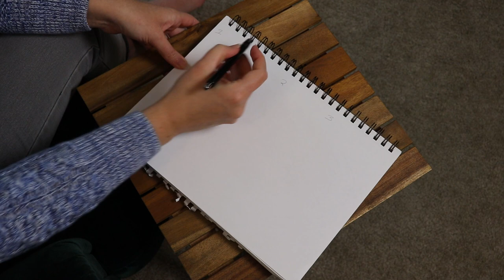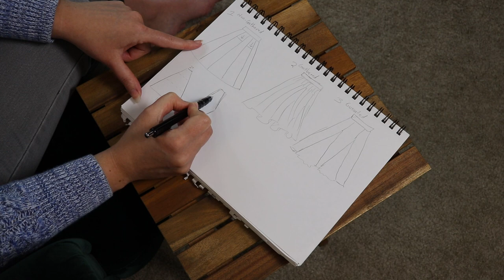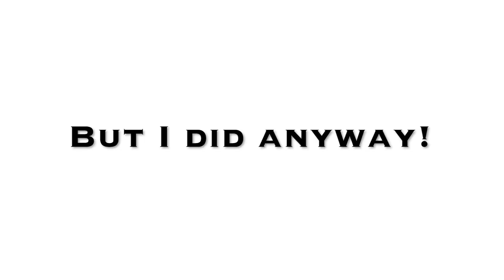Thrifted Fabric and No Pattern! (Making Panel Skirts)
When you combine thrifted fabric and a complete lack of instructions or experience, you can turn out three delightfully wearable skirts in no time at all!

Here's the basic info I learned to make a panel skirt without a pattern (trust it at your own risk):

For a non-gathered skirt, measure your waist, decide how many panels you want, and divide your waist measurement by that number. That's the length of the top line on your panel. Decide how full you want the skirt (the diameter of the hem) and use that measurement for the bottom line of your panel. Decide how long you want the skirt and use that measurement to draw the sides of your panel. Now add a half inch on each side for seam allowance. Curve the top and bottom lines a bit (like less than half an inch) so you don't get the good old straight-edged hem. That should be a decent pattern for a non-gathered panel skirt!

For a gathered skirt, you don't need to worry about your waist measurement much. Basically, you just draw out a panel the length you want your skirt, keeping in mind that the wider the bottom line is in comparison to the top one, the fuller your skirt will be. Use as many of the panel as you want (more panels = more swoosh), making sure you at least use enough to go around your waist. I did 8 inches on top and 12 on the bottom, then cut out 12 panels. Decent, but if I were doing it again, I would at least double the top line on the bottom line for a bit more fullness (so, 8:16).

I have created several new, curated hand embroidery classes through Creative Fabrica, a hub for designers, crafters, and creatives to find fonts, graphics, patterns, and courses taught by experts!

Be sure to also check out the link below for a special deal on their All Access subscription which gives you unlimited access to 3 million+ fonts, graphics, patterns, and creative classes for only $1 for the first month!